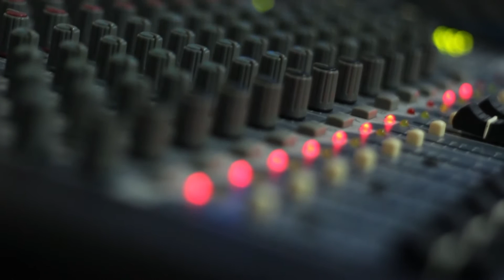Mikele "Reencuentro" - Duetodos Ft. Rafa Aguirre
Proyecto
Música y Letra - Mikele De La Fuente
Artista invitado - Rafa Aguirre
Productor - Mikele De La Fuente